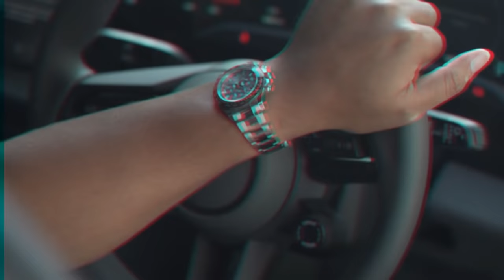How Rashford And Sterling Invest In Watches. Is Ramos The Greatest Defender Ever?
Welcome to the latest edition of Ballers and Watches. Today, our hosts Poet and former Manchester United player Kieran Richardson, who’s currently a powerhouse in the watch industry with his company Broadwalk, take a look at Raheem Sterling, Marcus Rashford, and Sergio Ramos.  We chat about them as footballers, we chat about their watches, and Kieran educates us on the details, the market, and the investment it is to purchase a luxury watch.

0:00; - Intro
1:22; - Marcus Rashford
4:30; - Rashford’s Patek Philippe
6:22; - Pressures of coming through at MUFC
7:32; - Dealing with next level pressure
9:35; - Sterling’s Rolex ‘Batman’
11:49; - Raheem Sterling
13:28; - Ramos’ Patek Philippe
17:25; - Sergio Ramos
19:46; - Rating today’s watches
22:30; - Outro